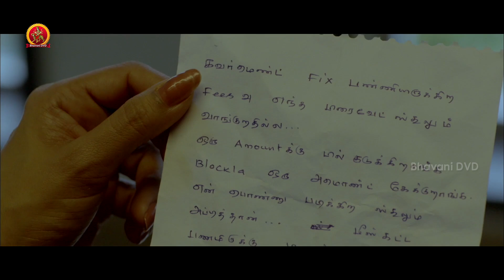జయం రవి ఫైట్ సీన్ అరాచకం - Latest Telugu Movie Scenes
Watch జయం రవి ఫైట్ సీన్ అరాచకం.